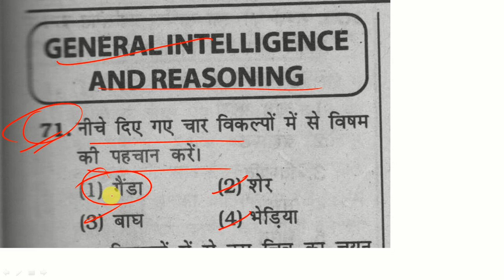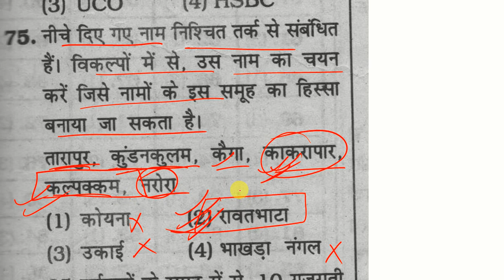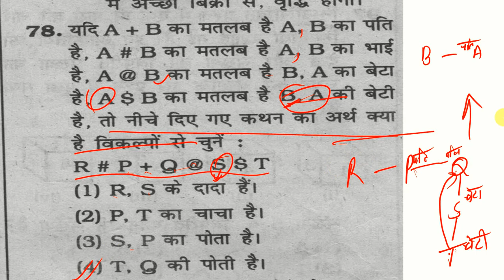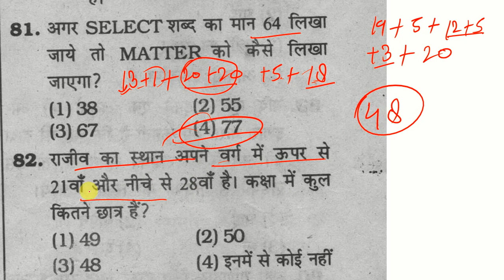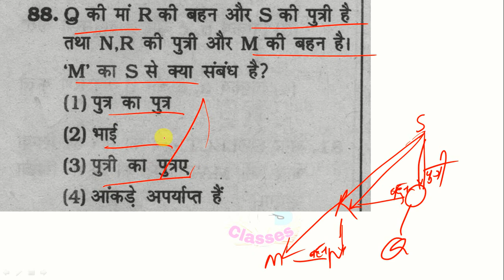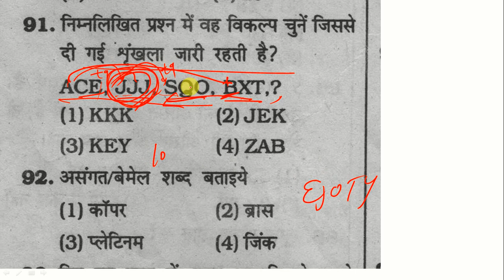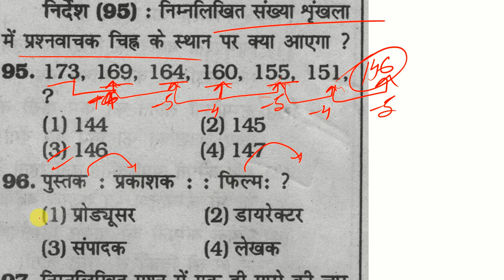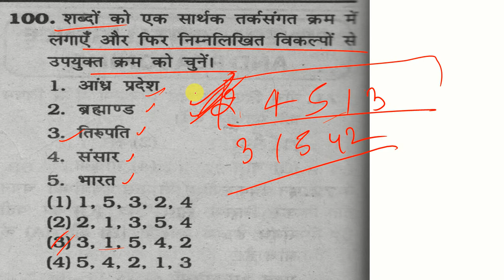Reasoning test/practice set 11 for rrb ntpc/group d;ssc chal:upp:upsi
Hi friends...
 दोस्तो  इस विडियो मे हम

को देखेगें।

Hello friends..